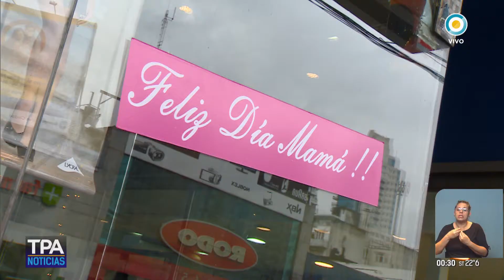Más ventas por el día de la madre